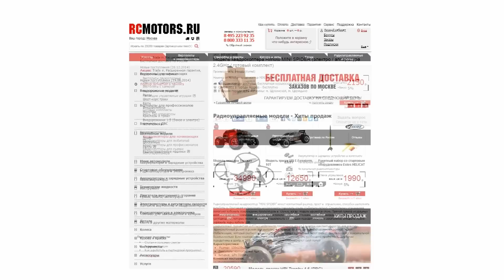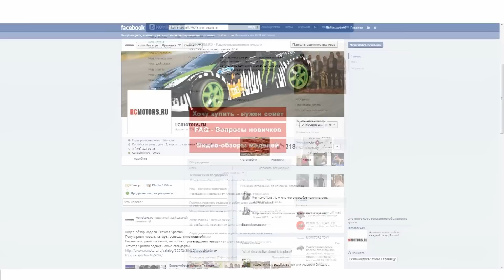Видео-обзор модели Himoto Mini Spider от RCMOTORS.RU